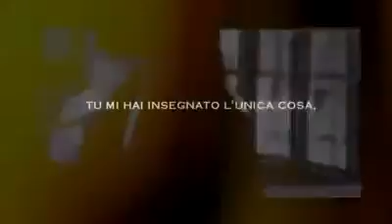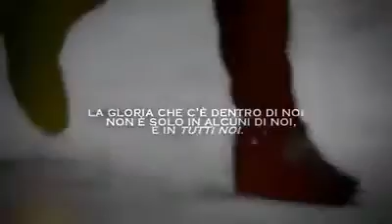Credi nei tuoi sogni.